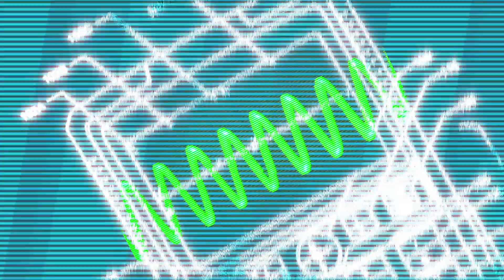What you need to know about Remote ID for flying and selling drones in the US - Dawn Zoldi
Remote ID has been a controversial topic for the drone industry since it became the de-facto name for drone identification. In the United States the Remote ID will be required to fly any drone within the United States with the exception of designated flying areas called FAA-recognized identification area (FRIA). For manufacturers this means a race to meet the requirement or potentially they may face fines if they sell in the US. In this Clip Dawn Zoldi, Air Force Colonel (ret.), drone lawyer, and podcaster describes why the rule was necessary and its implications for the UAS industry.